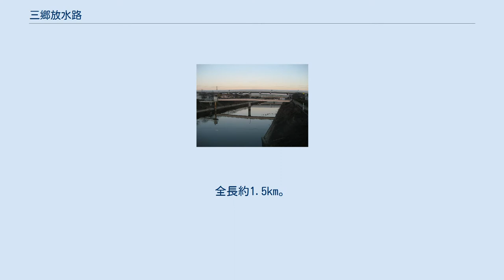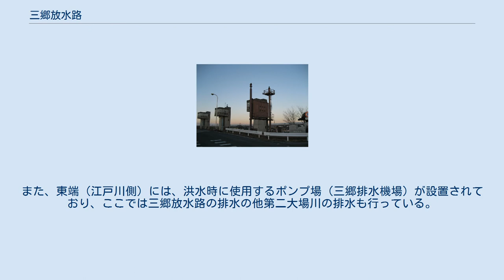三郷放水路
三郷放水路 三郷放水路（みさとほうすいろ）は、埼玉県三郷市の中川から江戸川を結ぶ国土交通省管理の放水路である。
全長約1.5km。
三郷市を東西に横断する形で整備されている。
 中川・綾瀬川流域は特に低層のため、水はけが悪く、水が溜まりやすい地形である上、都市化の進展により大雨が降ると度々洪水になり、流域住民を悩ませていた。
また中川下流部は、工場・生活排水により、水質汚濁が深刻化していた。
こうした状況を改善すべく、本放水路が1973年（昭和48年）に建設された。
 三郷水門から外環道・江戸川方面を望む 放水路西端（中川との合流箇所）に水門（三郷水門）が設置されている。
また、途中に架かる新大膳橋と大膳歩道橋の間に、大場川と交差する箇所があり、水門（大場川水門）と伏越を設置している。
 酒井橋と八丁堀橋のほぼ中間付近から、第二大場川が本放水路の土手を挟み三郷排水機場まで平行している。
また、東端（江戸川側）には、洪水時に使用するポンプ場（三郷排水機場）が設置されており、ここでは三郷放水路の排水の他第二大場川の排水も行っている。
排水機場内には国土交通省江戸川河川事務所三郷出張所が置かれている。
 この放水路内側の両岸をコンクリートブロックで養生した土手が設置されている。
また、外側には桜（ソメイヨシノ）が所々に植えられている。
 三郷水門